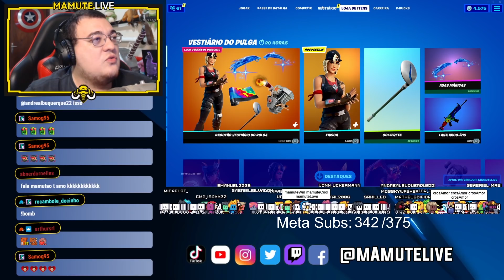PACOTE PULGA NA LOJA E NOVO ESTILO GATINHO!